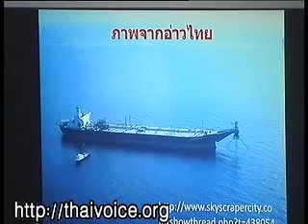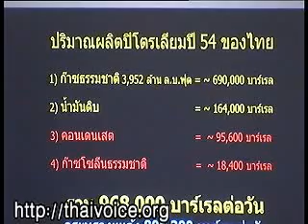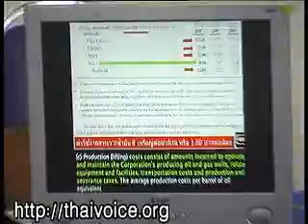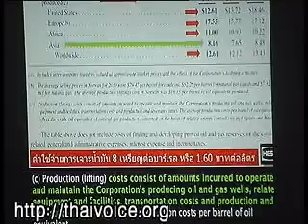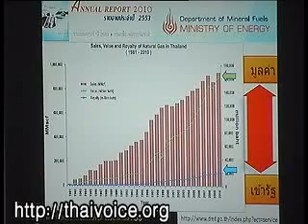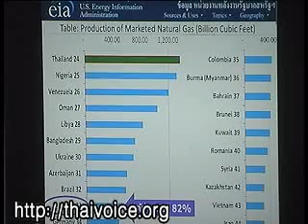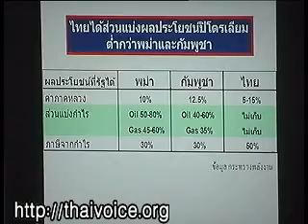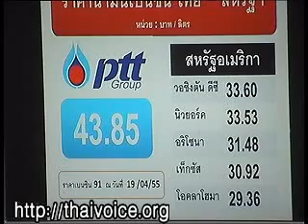เสวนาพลังงานไทยใครปล้นไป 05-01-13 part 3/3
เสวนาเรื่องการปล้นพลังงานไทยครั้งยิ่งใหญ่และยาวนาน เสวนาพลังงานไทยใครปล้นไป 05-01-13 part 3/3